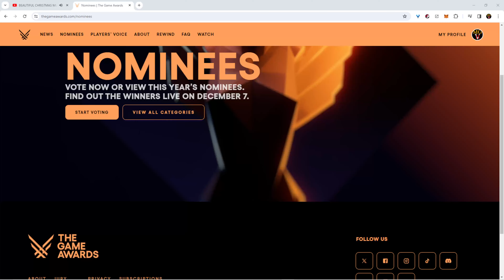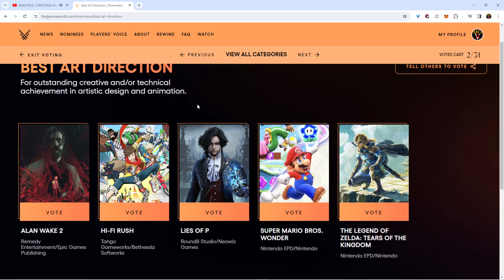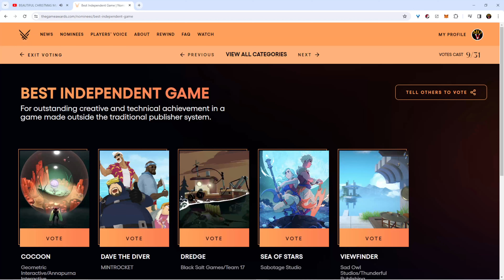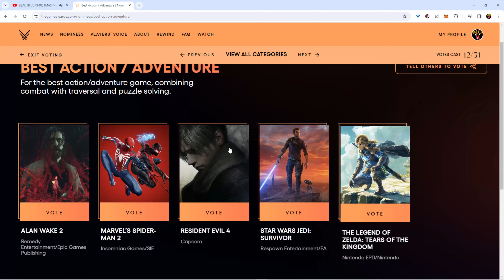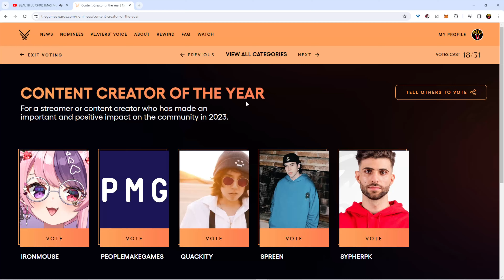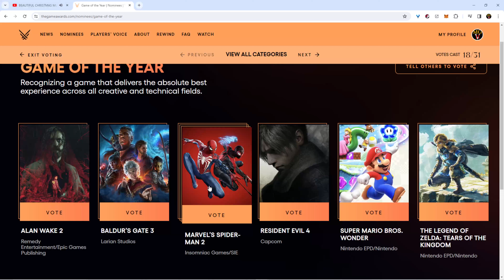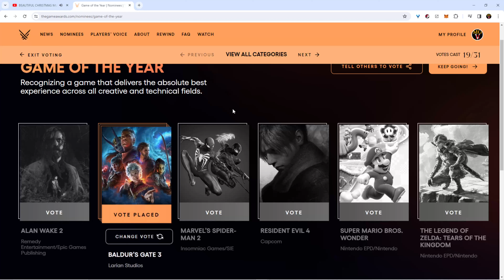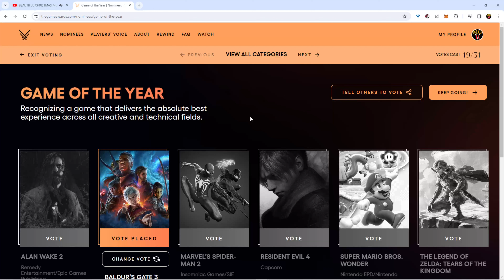ผมโหวตเกมแห่งปี 2023 | Game of the Year 2023